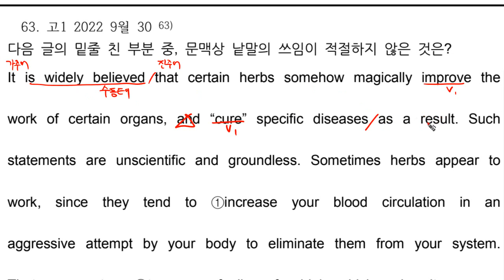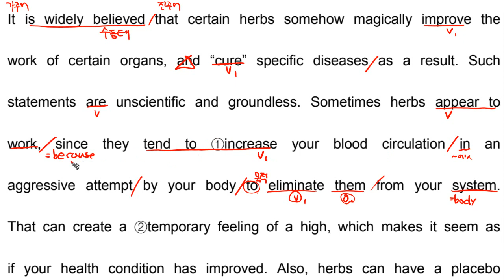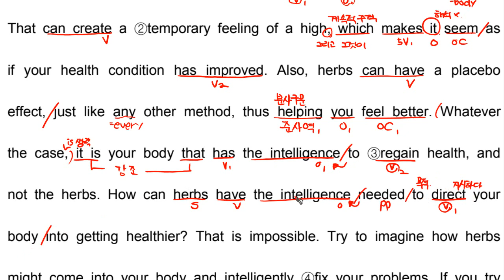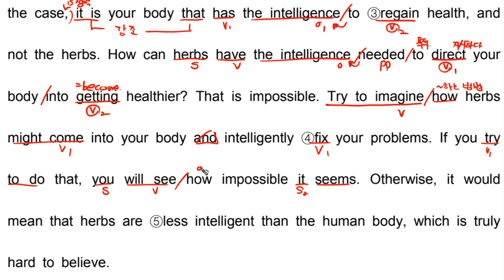고1 2022 9월 모의고사 영어 30번